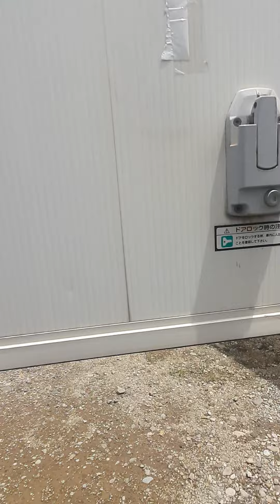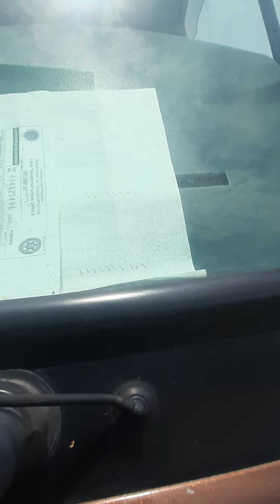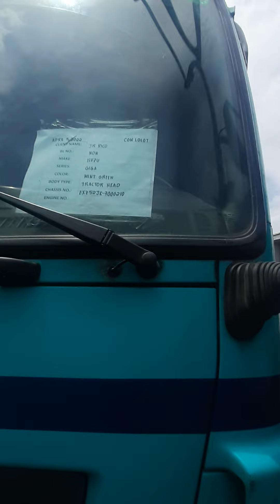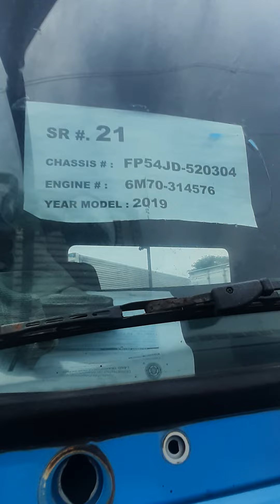pili lang kau ng mga unit guys pm nlng kau guys 09457794241